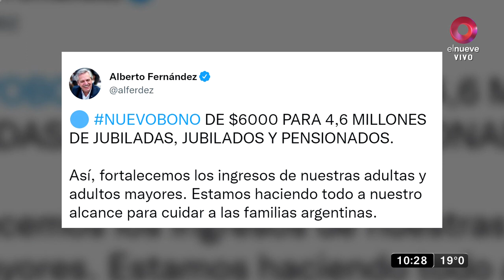Salpicón de noticias: Bono para jubilados y pensionados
El Gobierno nacional pagará un bono extraordinario en abril de 6.000 pesos a jubilados y pensionados que perciben el haber mínimo, y también a titulares de pensiones no contributivas, como forma de fortalecer sus ingresos ante la suba de precios de los alimentos registrada en las últimas semanas, informaron este lunes fuentes oficiales.  Qué Mañana con Cala, el magazine más divertido de la semana está en el nueve. Con el equipo más original de la televisión: en la cocina y en la conducción, el estilo inigualable de Guillermo Calabrese, un grupo de panelistas destacados y música en vivo para terminar la semana bailando. De lunes a viernes 10.00hs por El Nueve.